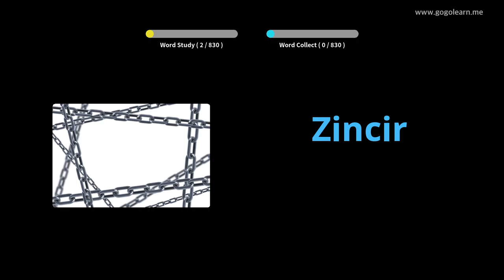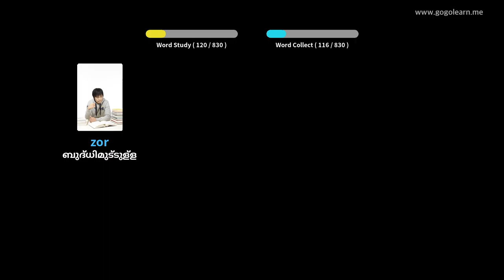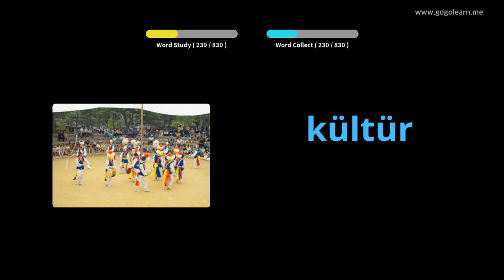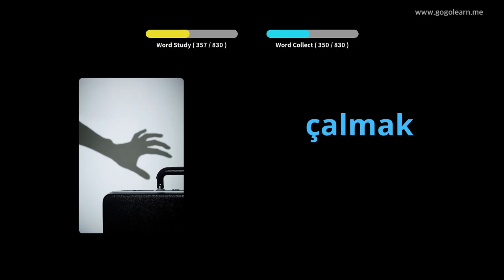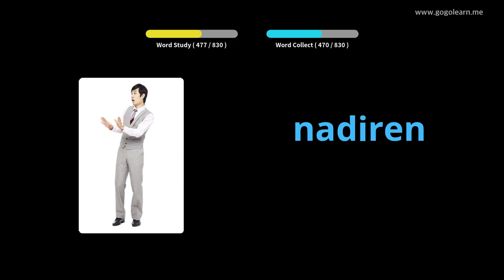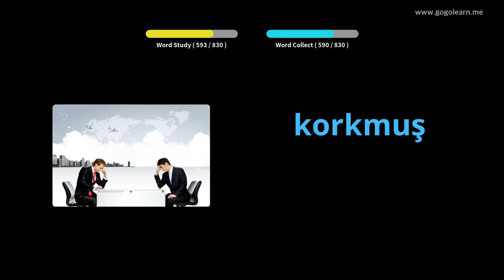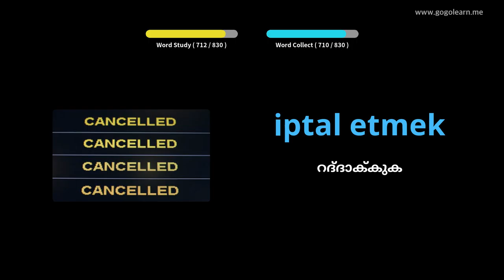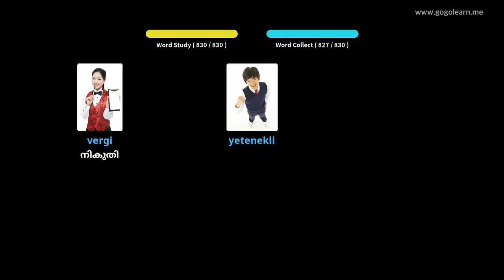ഉറങ്ങുമ്പോൾ ടർക്കിഷ് പദാവലി ശ്രവിക്കുന്നു | Golearn